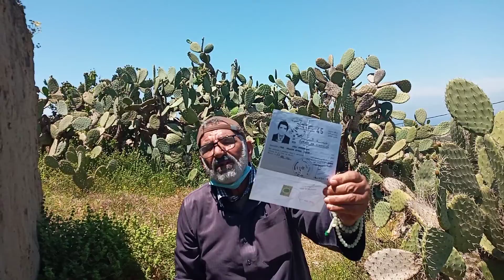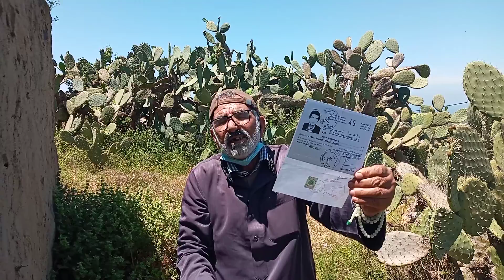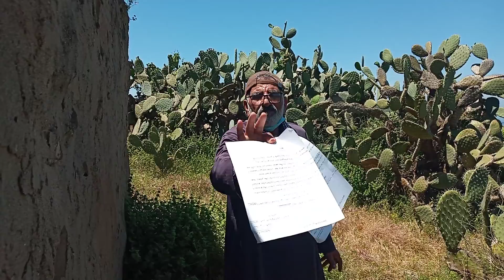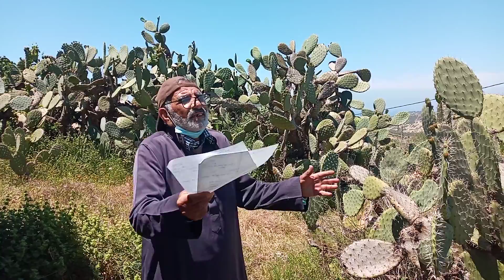محمادي التاج يزور منزلهم المهجور بدوار إعوذاين بآيت سيذار نوذرار ويتذكر الماضي الأليم ويزور الأهالي